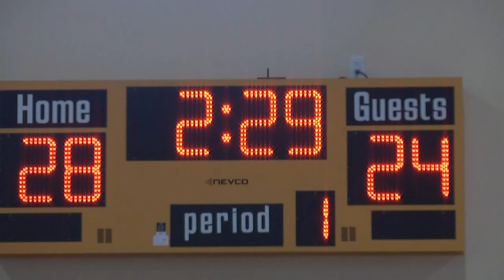BBC Spring Combine 2011: All Star Game Part 1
Part 1 of the BBC Combine All-Star game.  You can learn more about the players